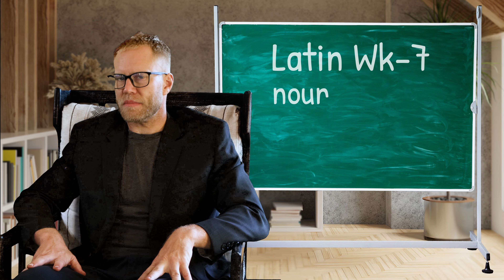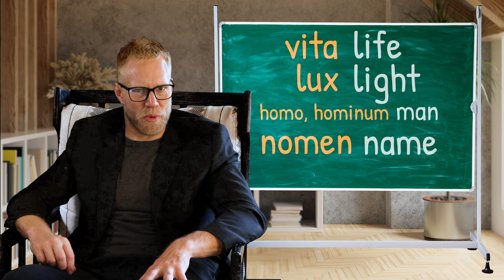CC Latin | Week 7 | Cycle 3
📚 Welcome to another exciting episode of the "Homeschool History Show"! 🏡🌟 In this special video, we're diving into Classical Conversations Foundations Cycle 3 Week 7 to explore the enchanting world of Latin nouns. 🇷🇴📖

Join us as we join our Latin teacher to unravel the significance of Latin nouns and learn about the words "Vita," "Lux," "Domus," "Hominum," and "Nomen." These nouns hold the keys to a deeper understanding of language and history. 🧩🌍

🌟 What you'll discover:
🏛️ Explore the importance of Latin in the development of Western languages and its enduring legacy.
📖 Learn about the Latin nouns "Vita" (life), "Lux" (light), "Domus" (home), "Hominum" (of people), and "Nomen" (name).
🧠 Dive into the meanings and historical significance of these Latin nouns.
🔍 Understand how Latin nouns enrich our vocabulary and are the building blocks of language.
🌟 Plus, we've prepared interactive activities and quizzes to make learning about Latin nouns a fun and educational experience for your young scholars!

This video is perfect for kids of all ages, especially those following the Classical Conversations Foundations program in Cycle 3 Week 7. It's a fantastic resource to deepen their understanding of Latin grammar and language, with a special focus on these fascinating nouns.

Thank you for joining us on this linguistic journey. Let's explore the captivating world of Latin nouns together and unlock the power of language! 🇷🇴🌍🌟